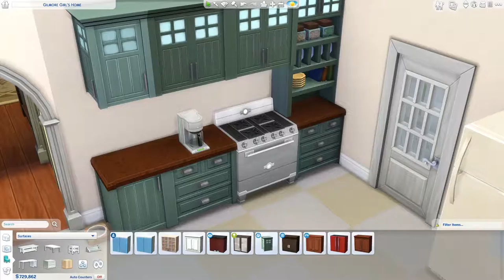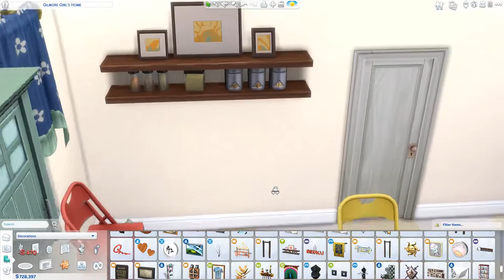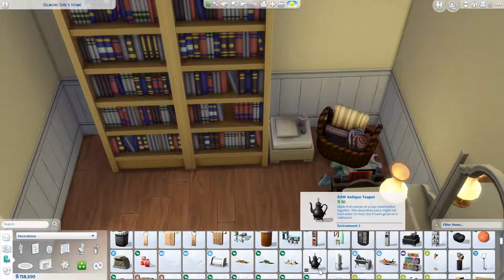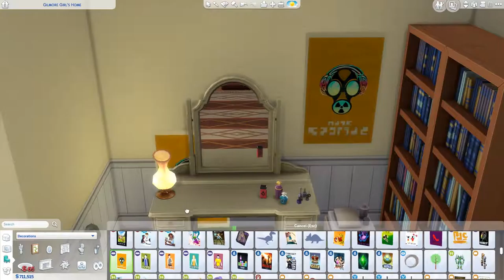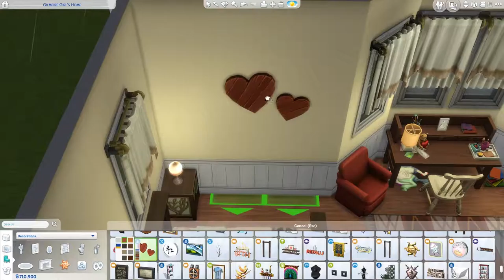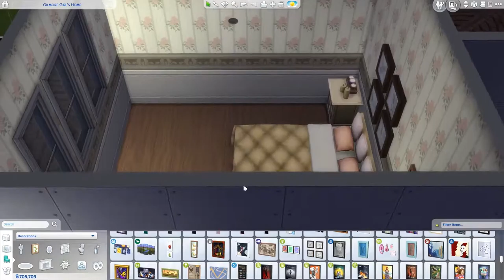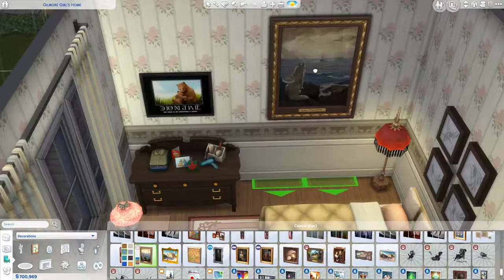Gilmore Girls Home - Part 2/2 - THE SIMS 4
Do not forget to open this for more info♥

I adore this tv-show and it is something I keep returning to time and time again. I hope I mixed up things enough for the house to be recognised from the actual series and from "Gilmore Girls: A year in the life" the short 4 episode long sequel to the series.

♥Are you a fan of the tv-show? Do you have your own show that you keep returning to and always love to bits? Tell me down below!♥

[Upload Schedule]
Tuesday: Not So Berry LP
Wednesday: Speed build
Friday: Not So Berry LP
Saturday: Speed build
Sunday: CAS / Fixer Upper / Speed build